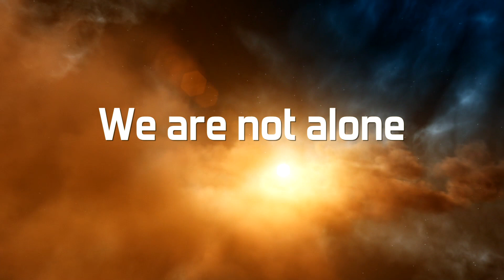God Is With Us Now [Night of Worship Intro] | One Community Church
Introduction for the November 2011 Night of Worship, leading into One Praise singing "God is With Us Now" by Gateway Worship.

Footage courtesy of Google/Getty/NASA/Hubble